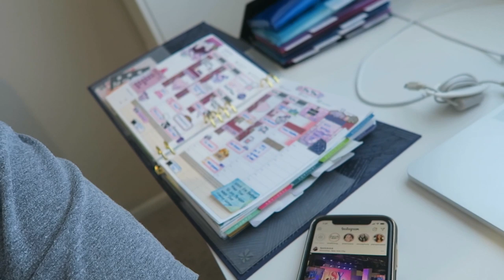painting my nails | day 12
Day 12 of VLOGTOBER 2019 is hereeeeeee!

1st time Erin Condren customers, use this link to get $10 off your 1st purchase.